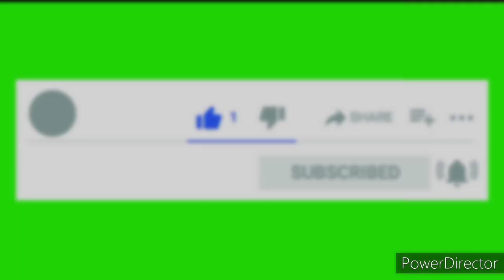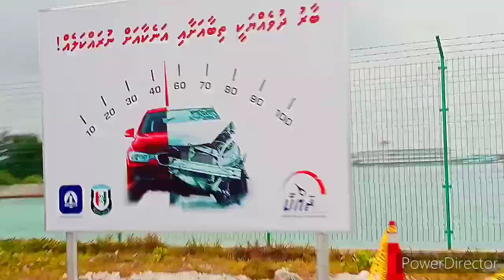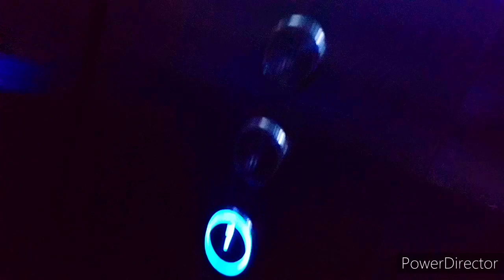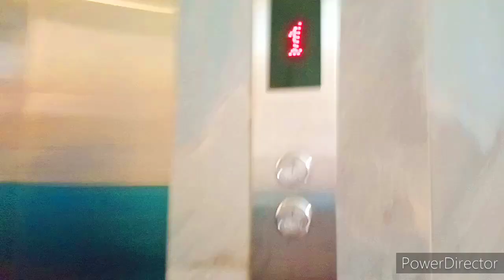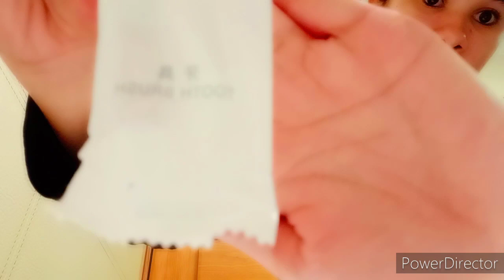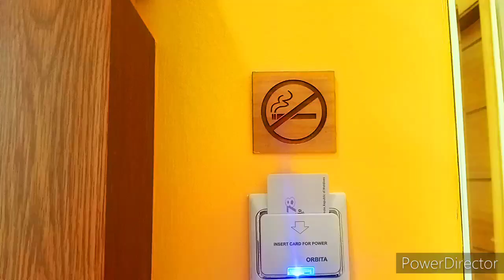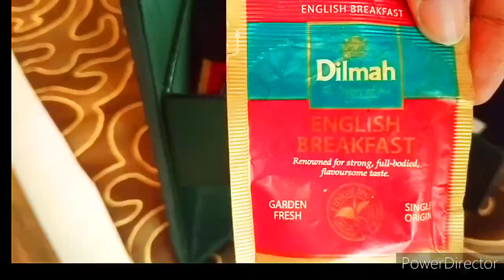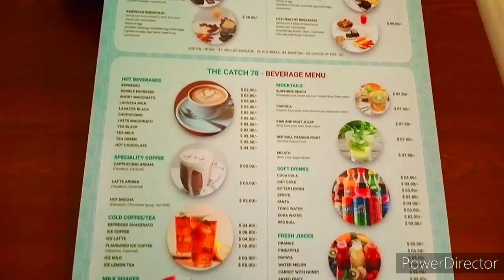Part-6 Maldives Islands Adventure/ Events (Day 1)